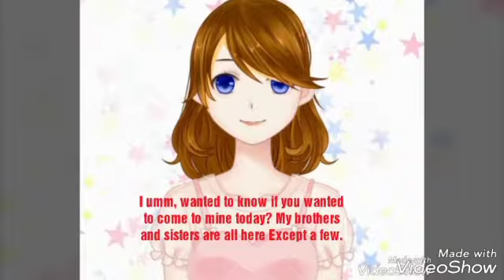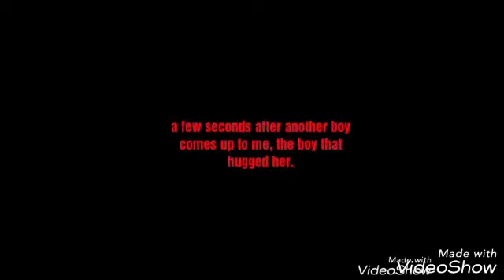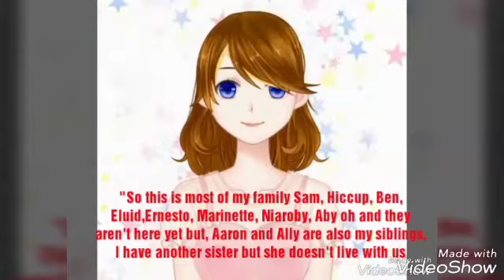Love is blind part 13